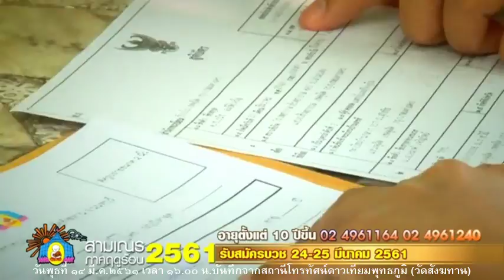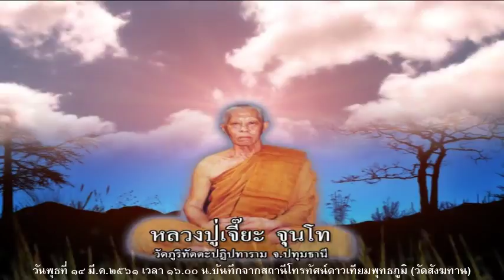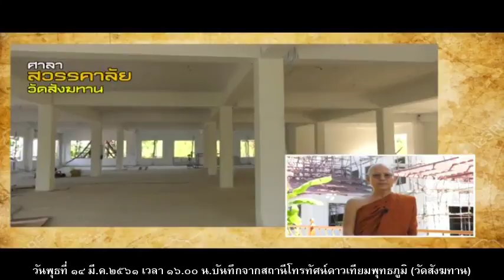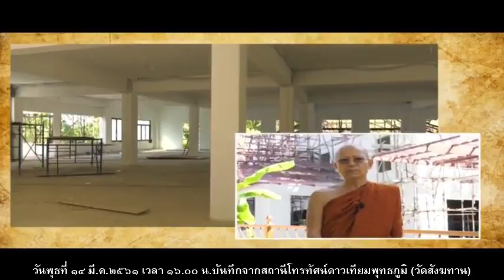วันพุธที่ ๑๔ มี.ค.๒๕๖๑ ธรรมะสว่างใจ หลวงพ่อสามารถ สมาธิโก วัดสังฆทาน